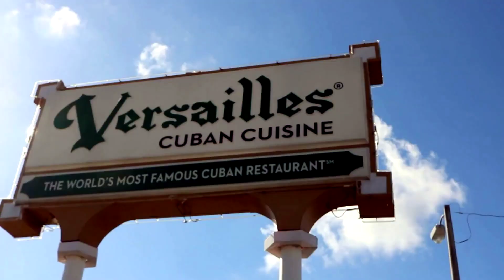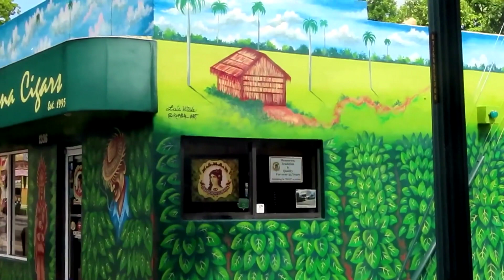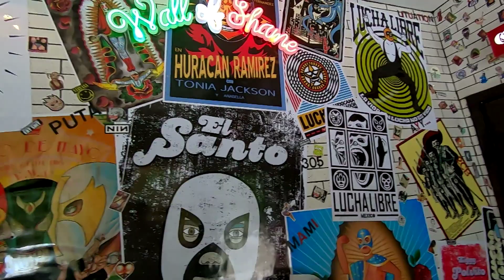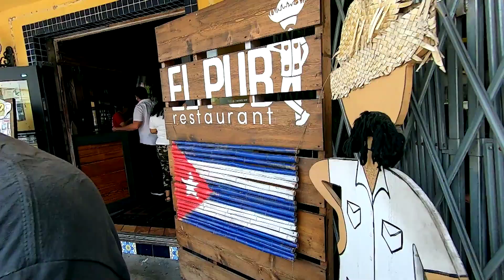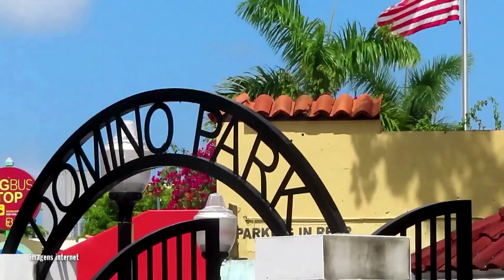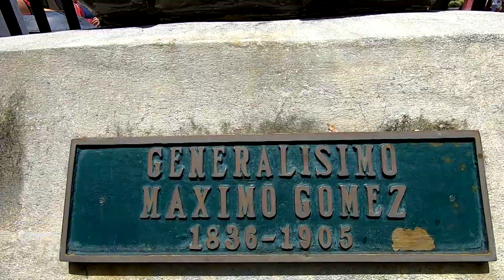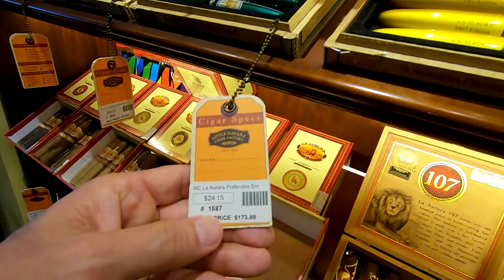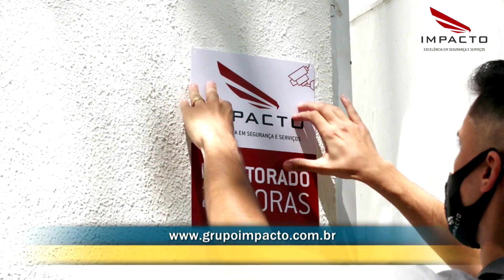Operação Mesquita 08/11/2021 - Otavio passeia pelas ruas de Miami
No mesquitour dessa semana, Otavio visita Miami, onde conhece diversos pontos turísticos e passeia pelas incríveis ruas da cidade norte americana.